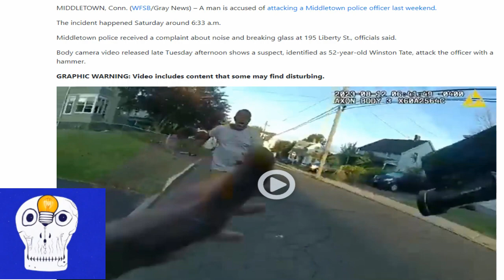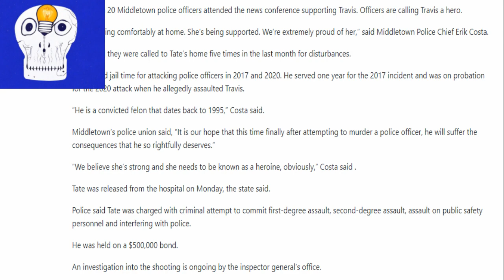Man Attacks Cop with a Hammer🙄😣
Man attacks officer with hammer; body camera shows attack. So here's my thoughts on it. Link used.